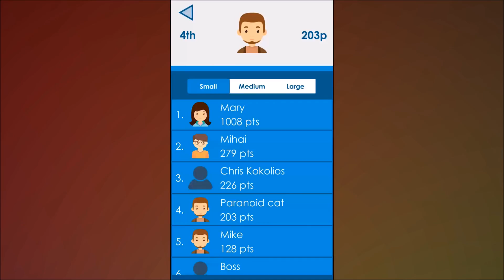Shape Match - Trailer (iOs + Android Game)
"Move, Merge and Discover new shapes in this puzzling game with numbers!"